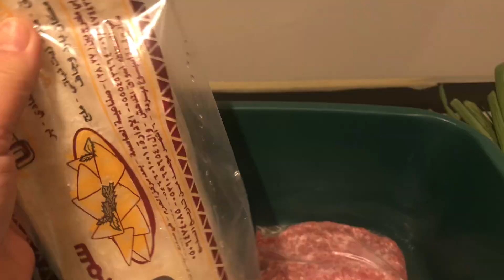SAMBOZA LAHAM/MEAT SAMBOZA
Mga ka DH ito ang pagkain dito sa middle east na hndi nawawala pag may mga okasyon tulad ng Ramadan kaya sundan nyo po kung paano ko itong ginagawa